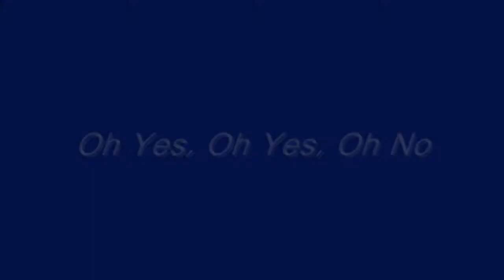THE MOVIE CLUB - Oh Yes, Oh Yes, Oh No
The Movie Club's first song, this is a song about... I really don't know. You figure it out.